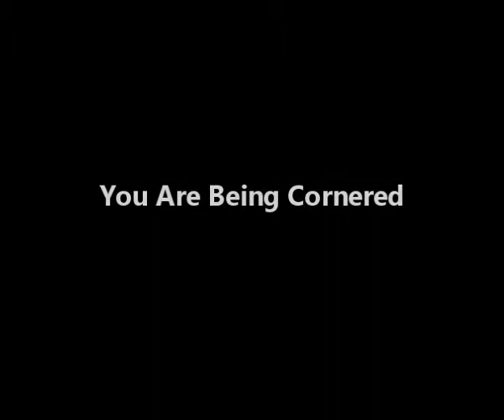Estás siendo acorralada. No hay escapatoria (You're Being Cornered, There's No Escape)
Esto es un apoyo poderoso para la autorealización de los buscadores honestos y dedicados a las Verdad.

Tirun
Lo que importa es que estas cosas son vistas. ¿Por qué son vistas? Por tí, por supuesto, pero ¿por ti personalmente?

Tu propia persona es vista. Si aun esto, el más sutil y poderoso concepto o sentimiento es visto, ¿de dónde emerge este ver? ¿ Quién eres ahora?

No te apoyes en ninguna respuesta de la mente. Estás siendo acorralada. No hay escapatoria.